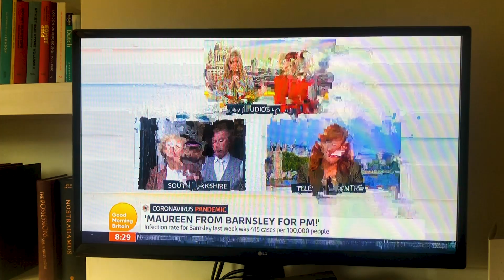MAUREEN FROM BARNSLEY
At some point during the covid pandemic, my TV started datamoshing whenever it was switched to ITV1. It was a point in time when the national press, particularly the right wing tabloids, heralded "outspoken" working-class woman Maureen From Barnsley as a potential Prime Minister, due to her "straight talking" anti-lockdown, anti-science views. The middle class presenters and crew of Good Morning Britain had to get her on the air, but didn't know what to do with her - and her husband - when they did. They all glitched out trying to make sense of it all.